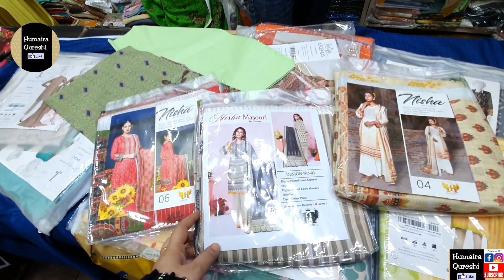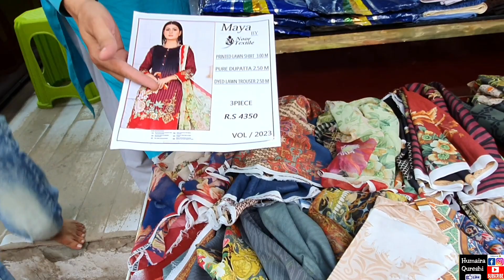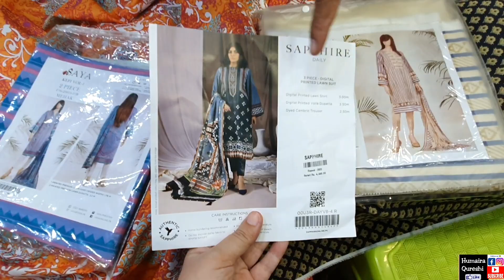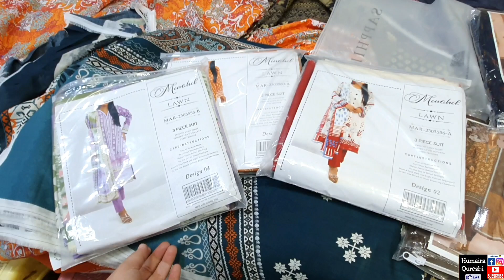Market Of PIB Colony Karachi - Footwear, Bags,fancy suit & jewelry Shopping in Local Bazar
Humaira Qureshi
2023

PIB Market - Heels,Handbags, fancysuit,makeup & Jewelery - Rozana Ka sasta Bazar

Covered Topics

PIB Colony Market
Rozana Ka sasta Bazar
Footwear,khussa,Heels
hand Bags shopping
Makeup Shopping
Embroidered Dresses
Unstitch lawn Collection
ReadyMade Dresses
Pakistani cloth
Karachi Market Vlog
Local Bazar